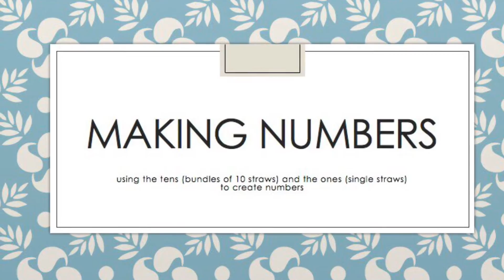Place Value Using Straws